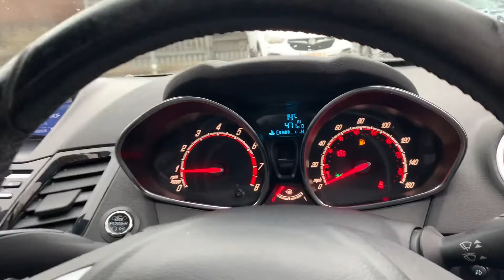20 October 2022